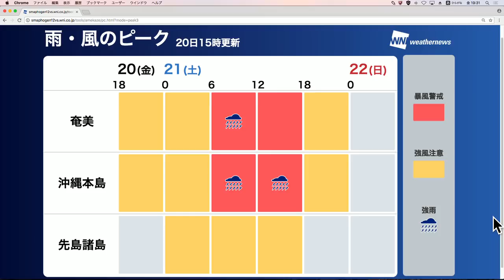【台風10号】2018.07.20 沖縄本島が夕方には強風域／ウェザーニュース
台風10号、沖縄に直撃の恐れ

台風１０号（アンピル）は南大東島の南南西の海上を北西に進んでいます。今後は発達しながら北西方向に進み、明日にも沖縄本島を直撃する恐れがあります。沖縄や奄美では強まる雨風や高波に警戒してください。